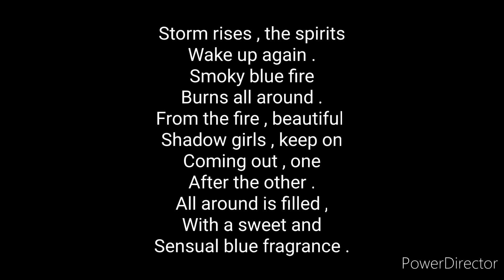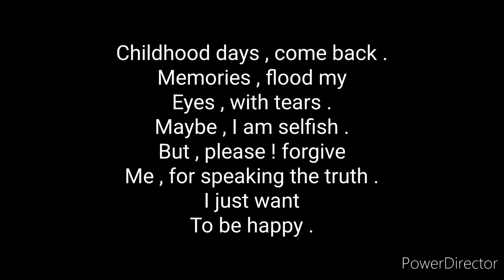My dream , you are all I have - Atandra Marik